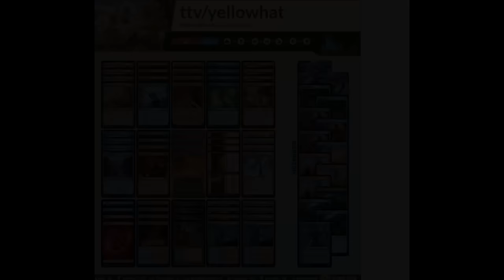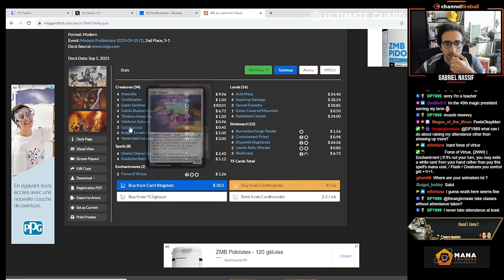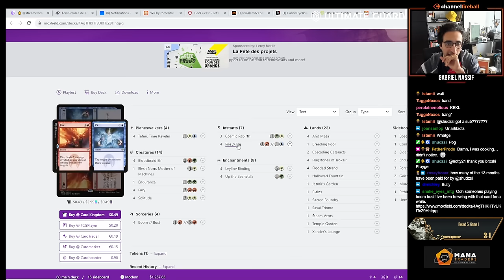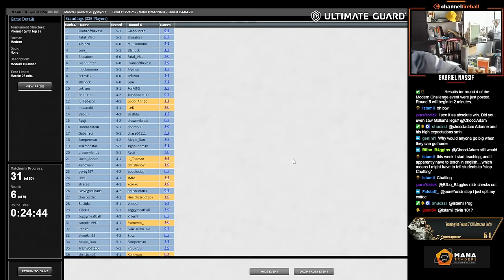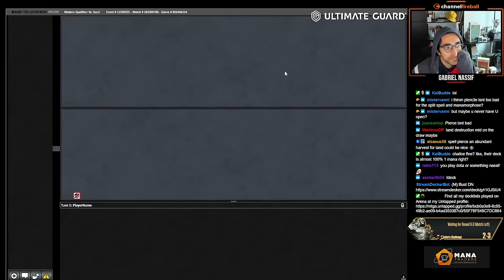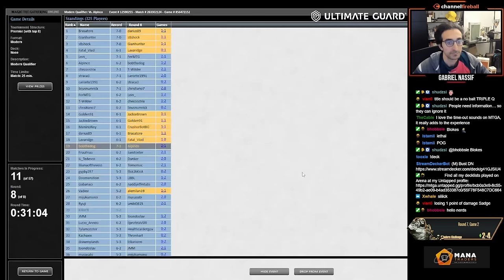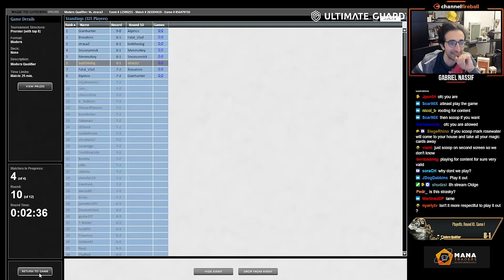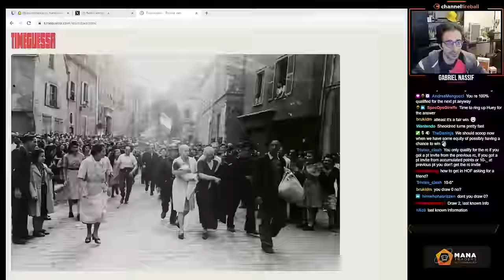Go Bust or Go Home! | Bust DN | Modern Qualifier | MTGO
Match Timestamps:
00:00 Round 1
19:10 Round 2
28:57 Round 3
38:53 Round 4
57:00 Round 5
1:08:18 Round 6
1:22:54 Round 7
1:37:00 Round 8
1:50:28 Round 9
1:59:51 Round 10

Decklist:
SORCERY
4 Boom/Bust
4 Cleansing Wildfire
2 Rise and Shine

LAND
4 Darksteel Citadel
2 Island
2 Mountain
4 Scalding Tarn
4 Silverbluff Bridge
3 Slagwoods Bridge
2 Steam Vents
3 Tanglepool Bridge

ENCHANTMENT
4 Ensoul Artifact

INSTANT
3 Galvanic Blast
4 Lightning Bolt
2 Shrapnel Blast
4 Spell Pierce

CREATURE
4 Ragavan, Nimble Pilferer

ARTIFACT
1 The Blackstaff of Waterdeep
4 The One Ring

SIDEBOARD
1 Alpine Moon
3 Ceremonious Rejection
2 Chalice of the Void
1 Engineered Explosives
3 Geomancer's Gambit
2 Mystical Dispute
1 Narset, Parter of Veils
2 Tormod's Crypt